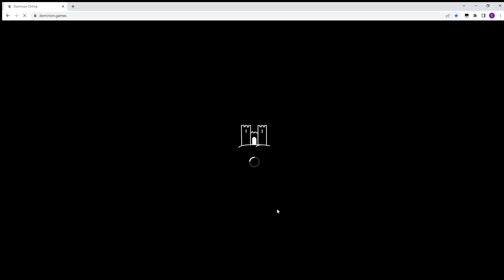Dailyish 2022-05-23: versus arkirarkira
Not trashing can be scary for the other person

Workshop, Inventor, Poacher, Sacrifice, Displace, Rogue, Spices, Stables, Storyteller, Bank, Way of the Butterfly